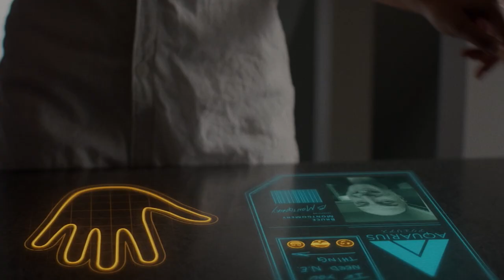Dark Cloud - Trailer (ab Februar 2023 auf silverline.tv)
Ein amerikanischer Debüt-Spielfilm von Jay Ness über eine KI mit eigenen Plänen.

Über Silverline TV:
Das Beste aus Thriller, Action, Horror, Drama und Asiatischem Kino.